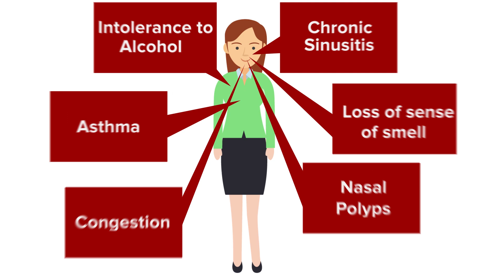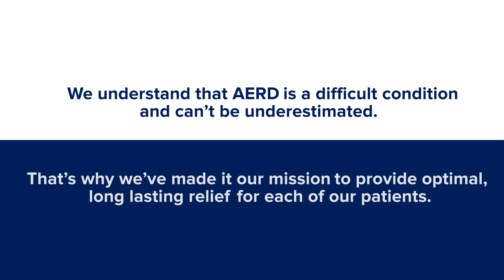What is AERD?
AERD stands for Aspirin Exacerbated Respiratory Disease, formerly known as Samter's Triad, Aspirin Triad, Aspirin-sensitive, and Aspirin-intolerant Asthma.

AERD is developed during adulthood. As an acquired condition, patients who had no conditions taking non-steroidal anti-inflammatory drugs may now experience symptoms.

The three primary symptoms of AERD are:
-Chronic sinus inflammation with Nasal Polyps
-Asthma
-Respiratory Reactions

These reactions to aspirin and other NSAIDs can cause an asthma attack and other allergic symptoms.

Even while avoiding aspirin, patients can still experience symptoms, such as:
-Congestion
-Asthma
-Intolerance to Alcohol
-Chronic Sinusitis
-Loss of sense of smell
-Nasal Polyps

The Penn AERD Center is designed to provide optimal, long-lasting relief for patients with AERD.